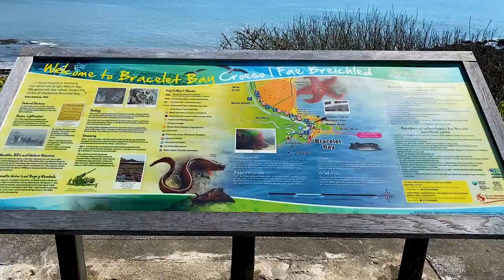Mumbling around the Mumbles, Gower Swansea 🏴󠁧󠁢󠁷󠁬󠁳󠁿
The Swansea seaside resort of Mumbles derives its name from the French word mamelles, meaning "breasts"; take a look at the two islets off Mumbles Head from across the bay, and it is easy to see why.